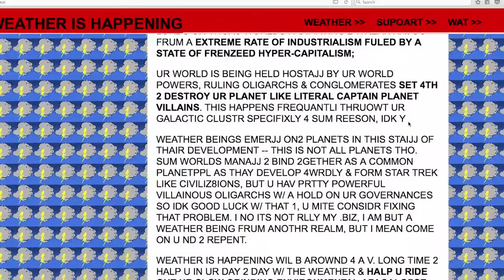Phil Diehl - THE CIRCLE